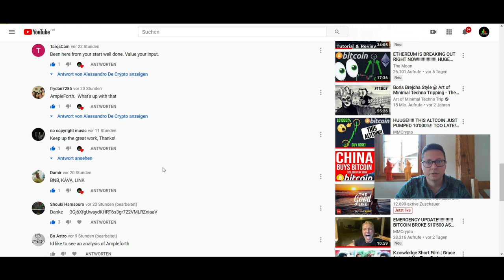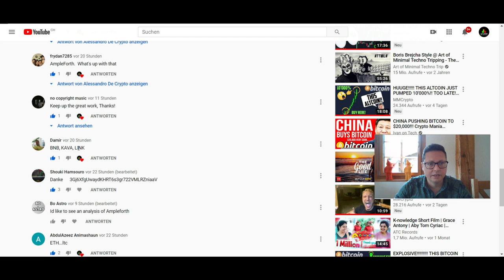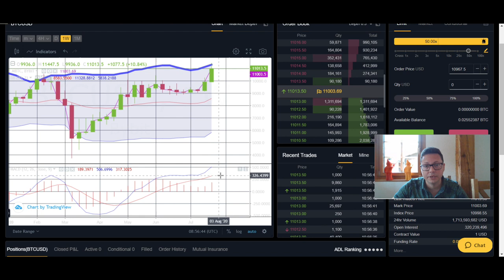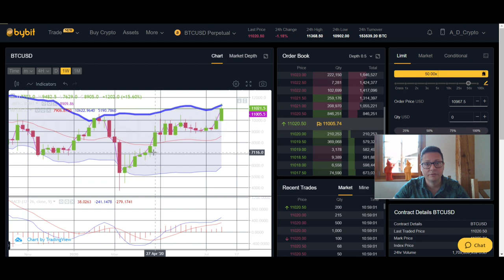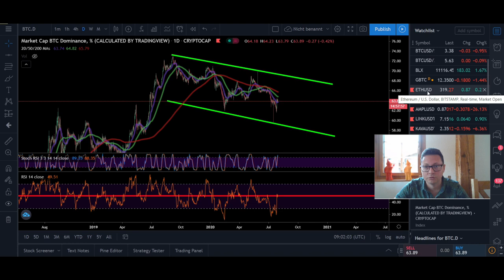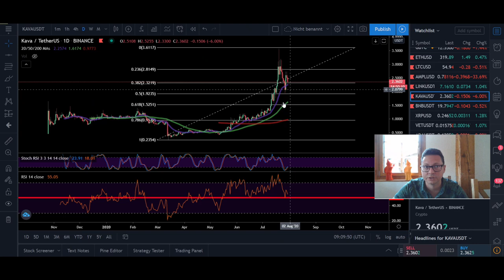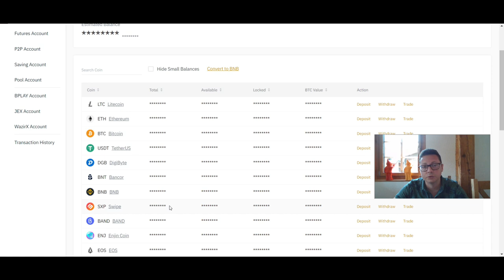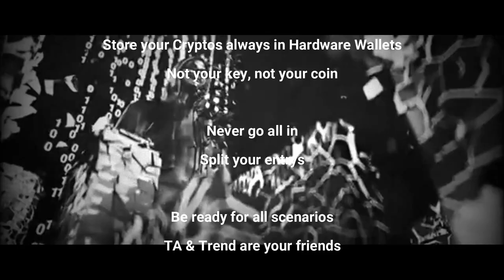BITCOIN ₿ BIG CORRECTION JUST STARTED NOW?? ¦ REQUESTED ALTCOIN & BTC TECHNICAL ANALYSIS 30.07.2020